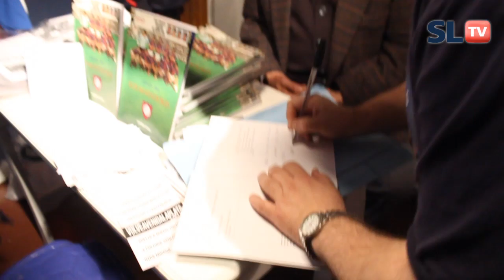Entrevista con Adolfo Res - Firma de ejemplares "Los Matadores"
Estuvimos en el local de nuestros amigos de Pluma Negra, presenciando la firma de ejemplares del libro "Los Matadores" escrito por Adolfo Res.